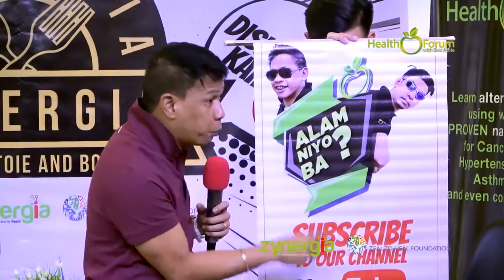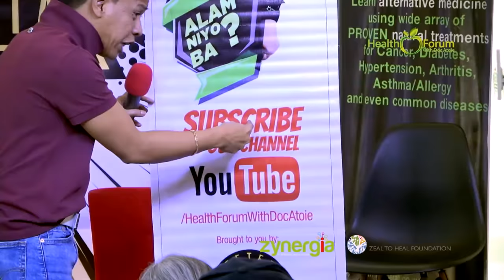Alam Niyo Ba? Episode 128 | 8 Tips to Boost your Immune System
Alam niyo ba ang mga kailangang gawin upang lumakas ang resistensya?

Watch, and be informed about our topic for today.

"Alam Niyo Ba?" or "Did You Know?" tackles different kinds of diseases, their root causes and their proper prevention.